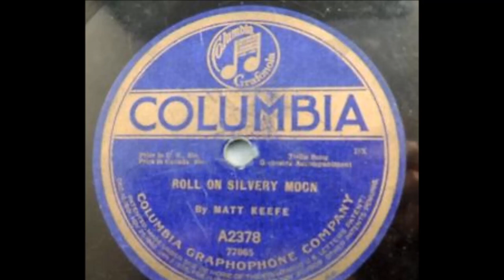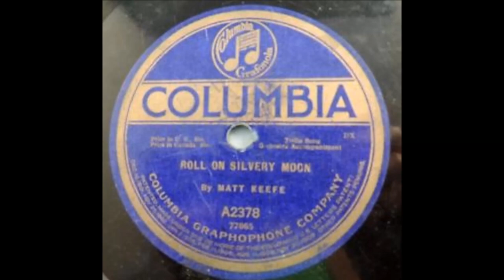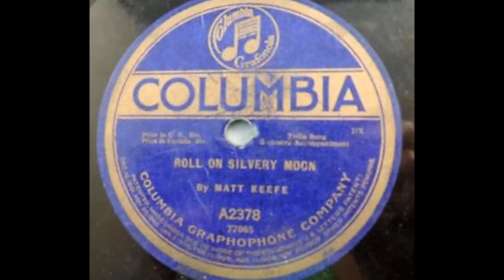Roll On Silvery Moon - Matt Keefe